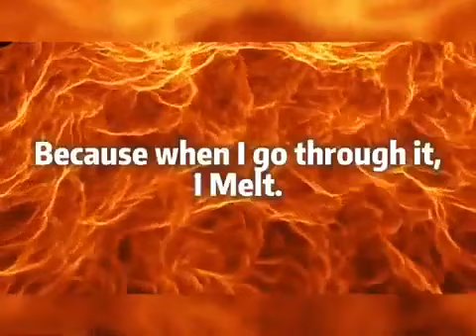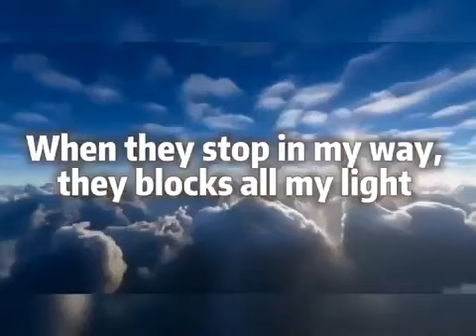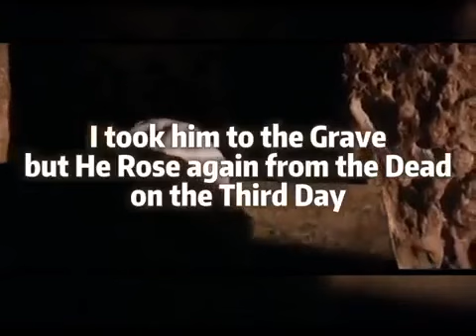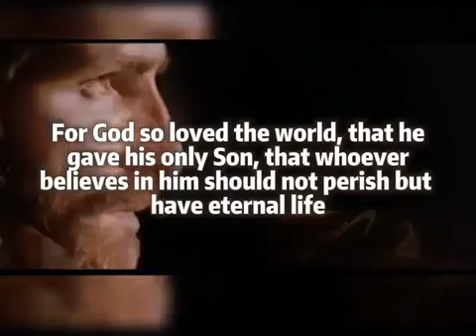WHO IS THE STRONGEST?